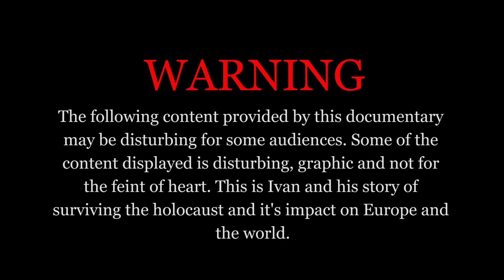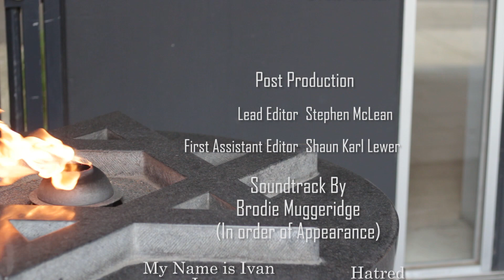Ivan's Story | A Holocaust Documentary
Ivan's Story, a Bolin Entertainment and Shifting Isles Entertainment joint production tells us the true journey of a young Jewish boy from Czechoslovakia and his survival through one of the worst genocides in history the Holocaust of the second world war. During that period Ivan was faced with unimaginable things. Ivan Jarny personally recall his struggle from start to finish with the hope of creating further awareness and understanding why it's important we never forget.